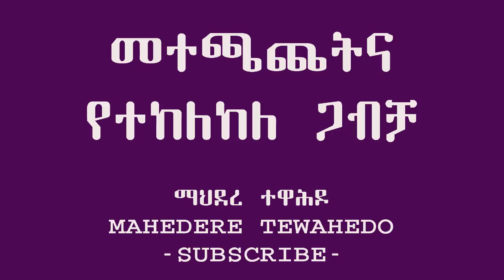መተጫጨትና የተከለከለ ጋብቻ